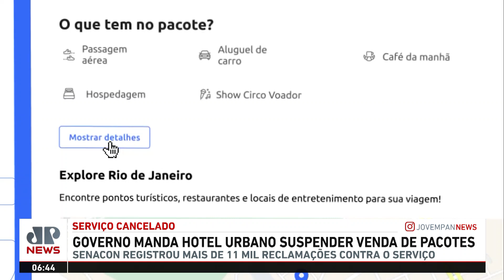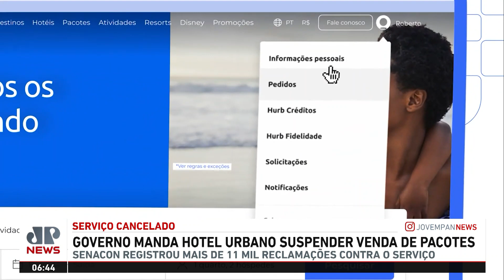Governo manda Hurb suspender temporariamente venda de pacotes de viagens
O governo determinou que a Hurb suspenda temporariamente as vendas de pacotes de viagens aos seus clientes por irregularidades nas práticas comerciais da companhia.